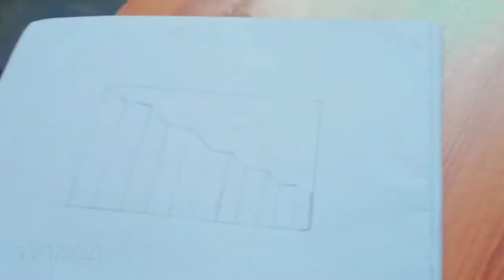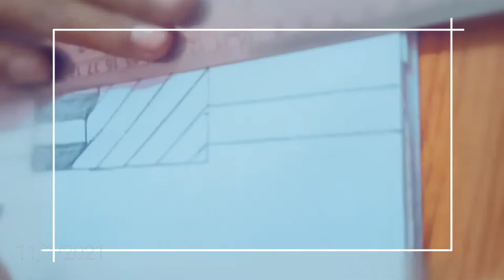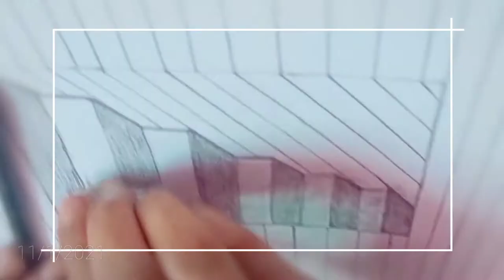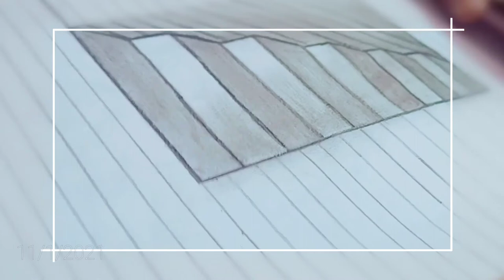3d sketch drawing step by step